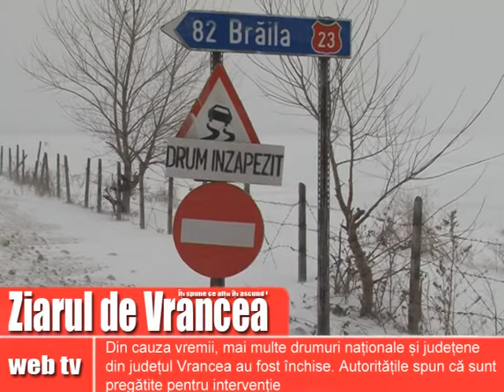Drumuri inchise din judetul Vrancea